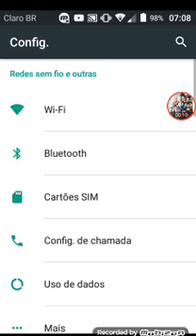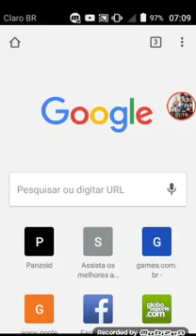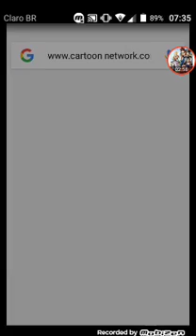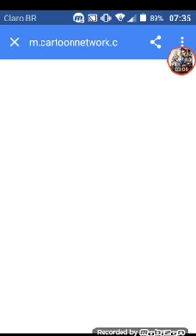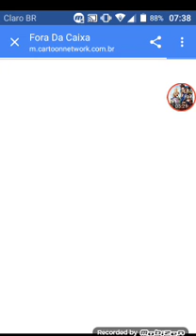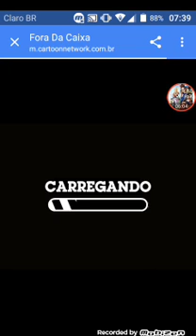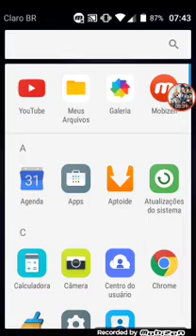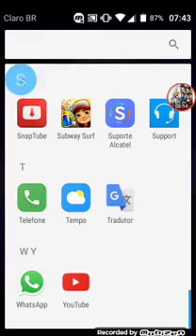3 truques dr jogos no Android bem facil